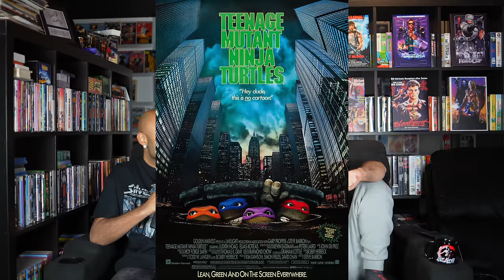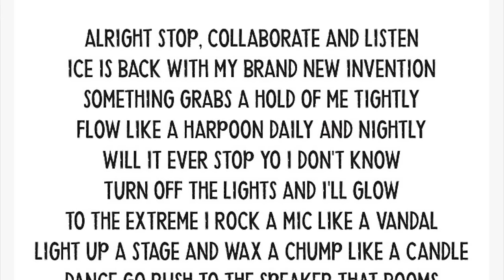Turtles 2 1991 (Rückblick) mit Nizar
In diesem Video geht es um den Turtles 2 Film.